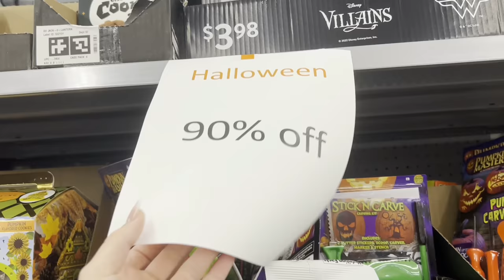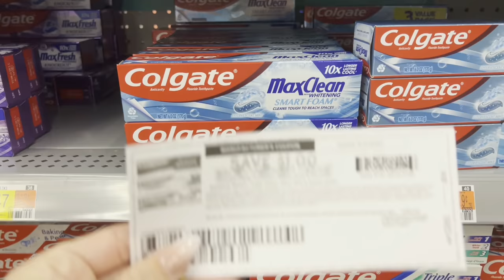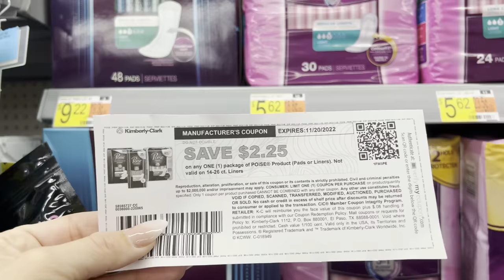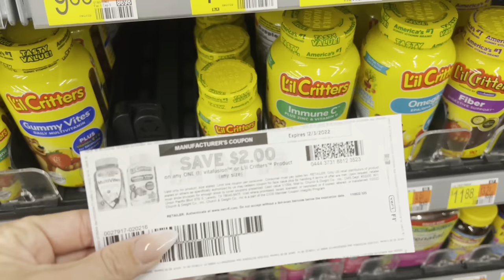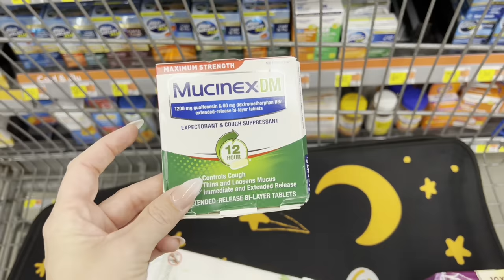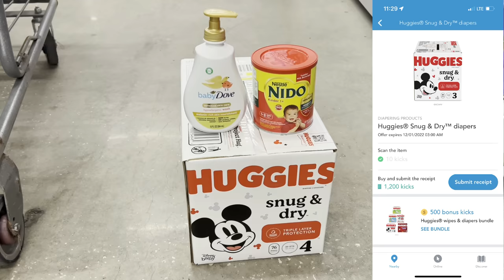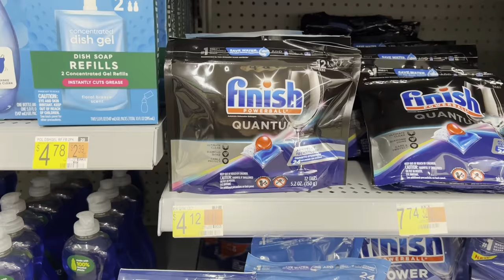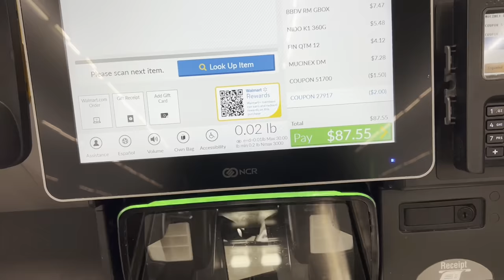Walmart Ibotta Haul- $89 Worth for $11! Tons of Digital & Printable Deals! 11/6-12/22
There are lots of easy digital and printable coupon deals this week at Walmart to take advantage of! You can save money on laundry products, cleaning supplies and more! In this video I show you how!

📜Buy Whole Inserts (2-Pack Available) - smaller packs, subscriptions available, cheaper but may not arrive on/before Sunday.